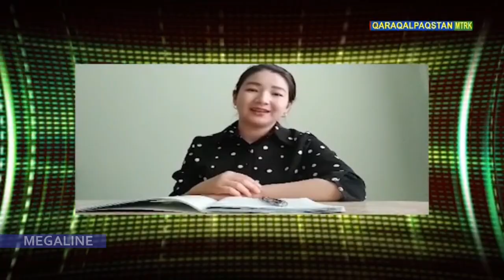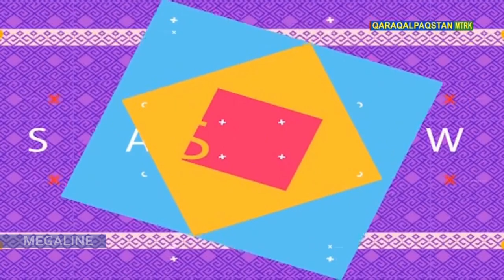7.09.2020 - Assalawma a’leykum, Qaraqalpaqstan!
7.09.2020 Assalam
Ассалаўма әлейкум, Қарақалпақстан! Assalawma a’leykum, Qaraqalpaqstan! Assalam Qaraqalpaqstan!